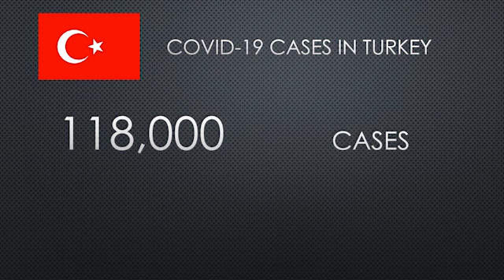COVID-19 Sidelines Sports Around the World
Former Gators guard Funda Nakkasoglu saw her first season with Galatasary end abruptly due to the coronavirus pandemic.